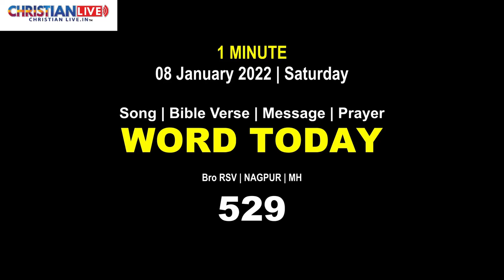Word Today-529 | Bro RSV | 08 January 2022